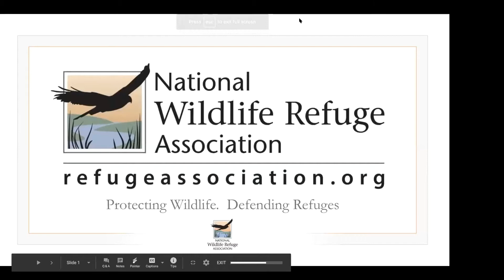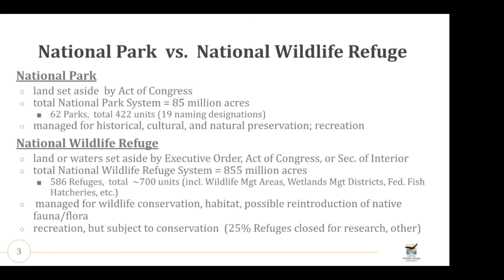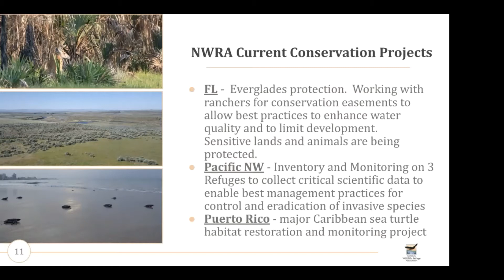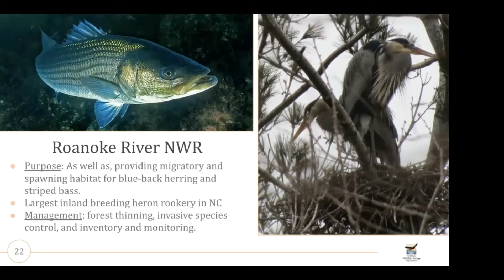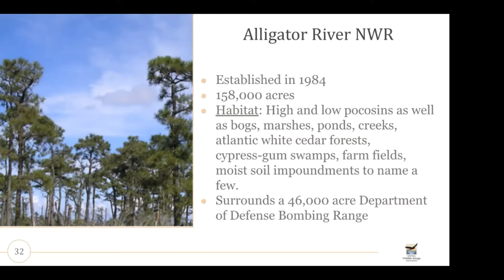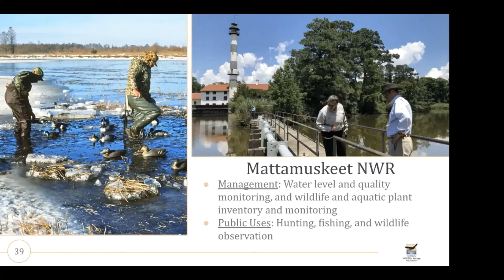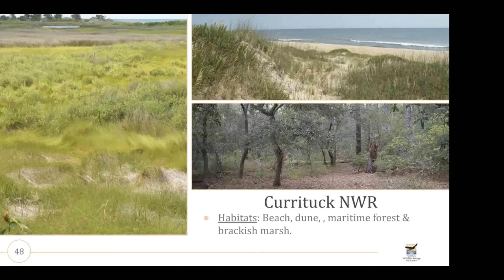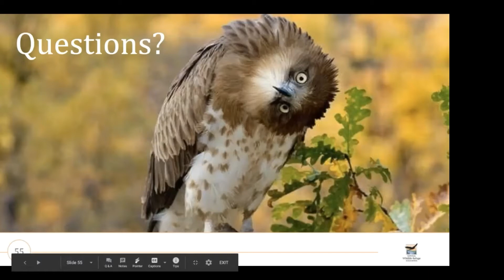State's Hidden Treasures Beckon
Imagine seeing 5,000 redhead ducks on one 300-acre impoundment or a dozen black bears on a single ride through forest roads. These sights are available to North Carolinians in what Mike Bryant calls “the hidden treasures” — the 11 National Wildlife Refuges in the state.

The NWRA is an organization that works to protect and promote the nation’s refuges and their wildlife. The United States harbors more than 500 refuges, from the Arctic Circle National Refuge in Alaska to the Pee Dee National Wildlife Refuge in North Carolina. The wildlife refuge system spans more than 850 million acres.

3/04/2021